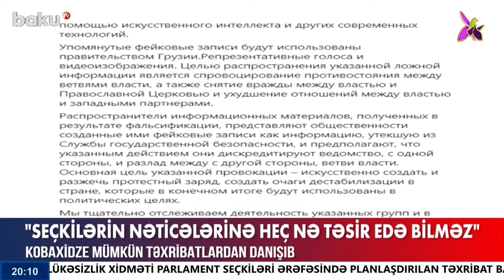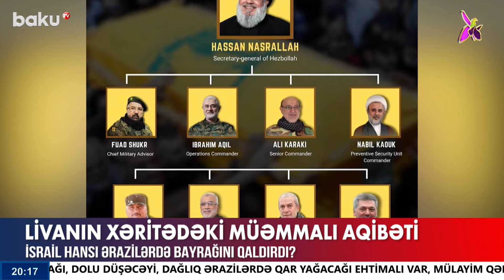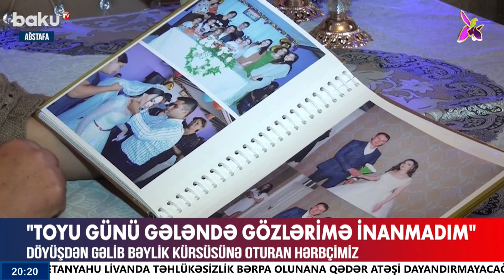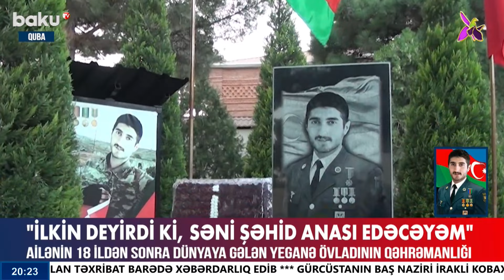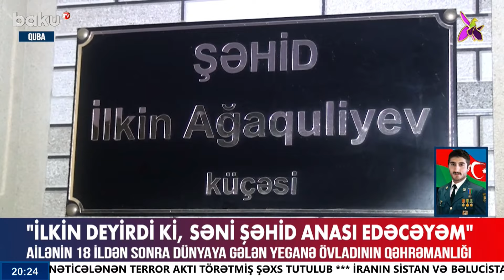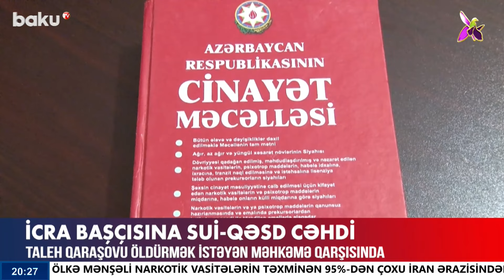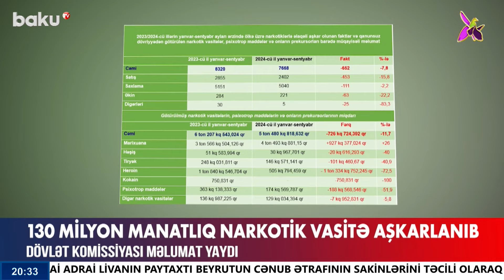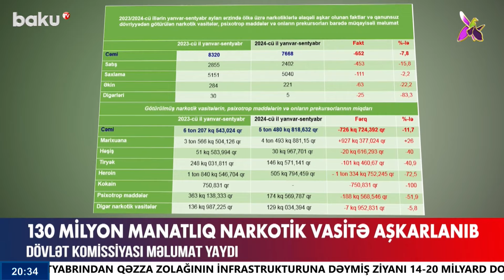Ermənistan bu sahədə də qanunsuz əməllər həyata keçirir - ANA XƏBƏR